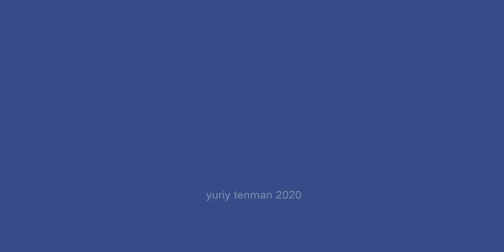The Best Christmas Gift 2025 🎁 LEGO Santa 🎄⛄❄ How to build Santa Clause from LEGO Classic 10698 🎅🤶🎄💰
170 models from one set Lego Classic 10696.
45 models from one set Lego Classic 10698.
40 models from sets Lego Classic 11014 & 10704.
60 cars from Lego Classic
20 trucks from Lego Classic.
18 military models from Lego Classic.
15 planes from Lego Classic.
10 excavators & tractors from Lego Classic.
10 trains from Lego Classic.

channel.